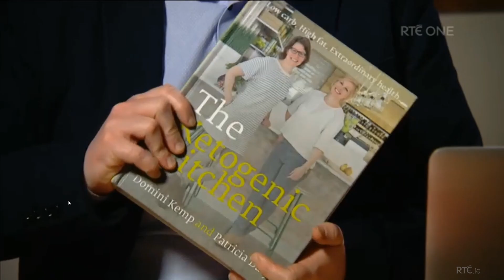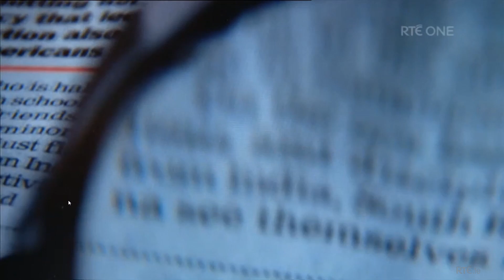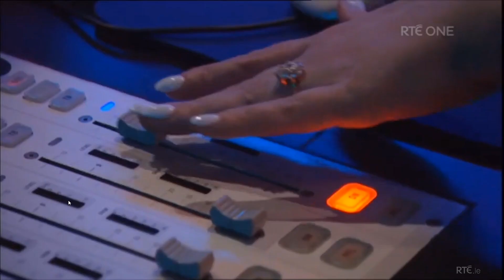Ivor Primetime RTE 13th March 2018 - Defending Sound Science !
Ambushed somewhat here for sure - but stand yer ground and speak science and data - always ! :-)

NOTE: Mike Gibney has nutritional credentials only  - many (most?) viewers have reported being confused on this point, and thought he was a medical professional.

And for the ultimate test to ascertain your current health, see The Widowmaker Movie here - for free - and "Know Your Score!"